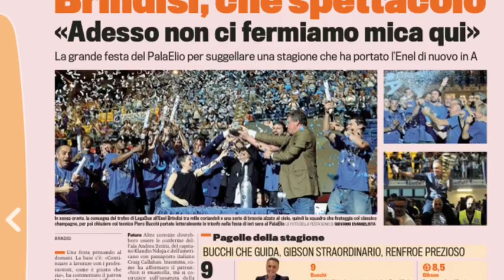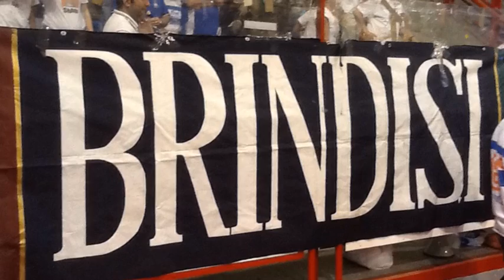Gara 3/4 Pistoia-Brindisi: tutto è partito da qui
L'emozionante sequenza video della doppia trasferta Pistoiese che ha proclamato l'Enel Brindisi vincitrice dei Playoff Eurobet Legadue 2012/2013.